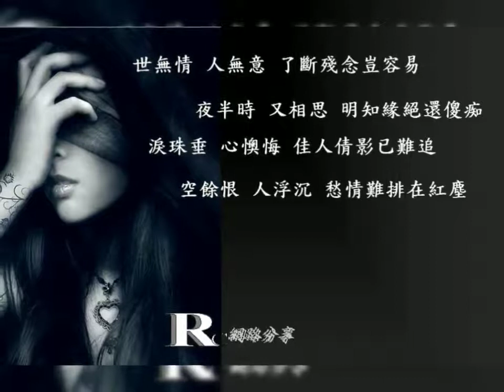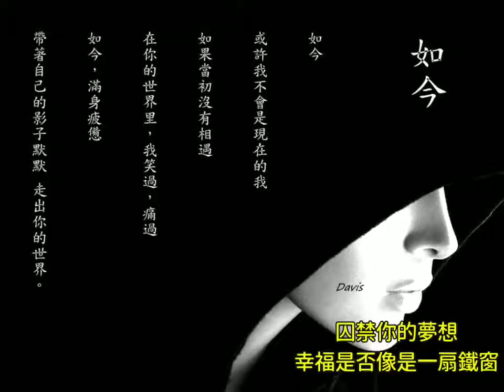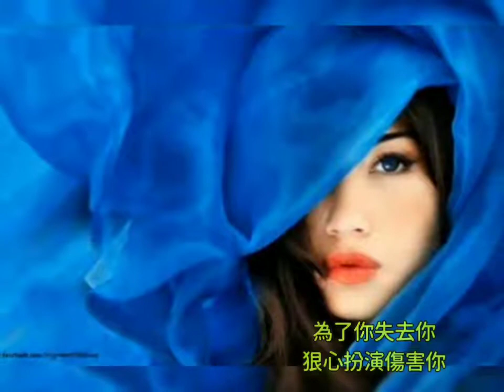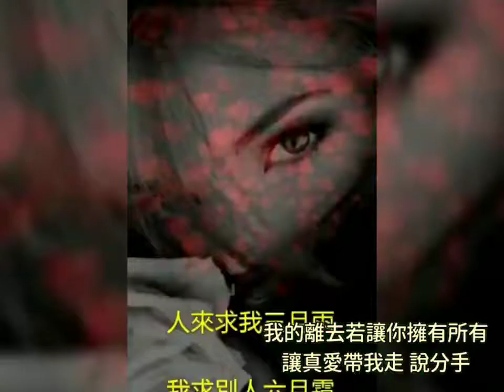哭斷腸5+阿木+有一種愛叫做放手+歌詞